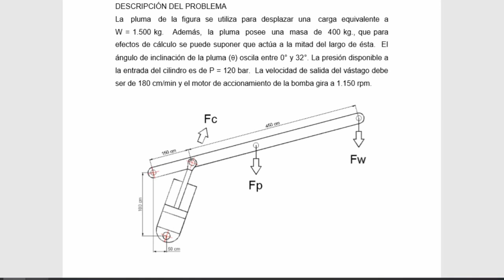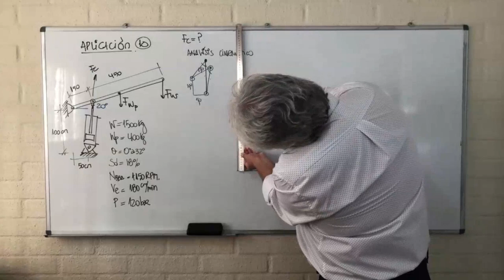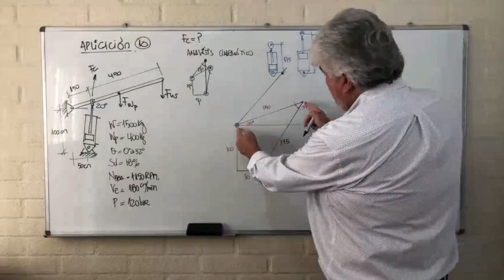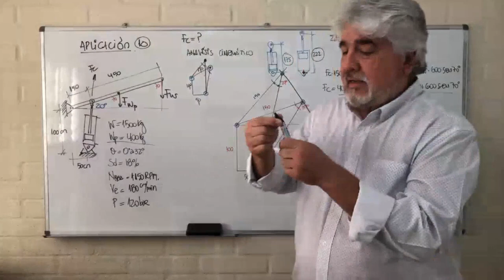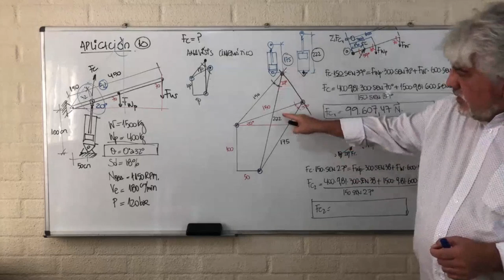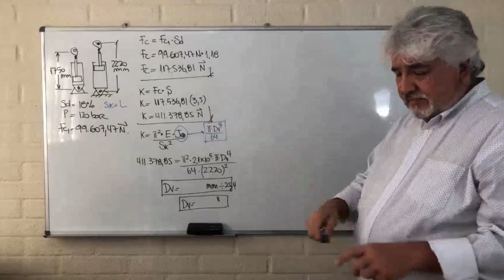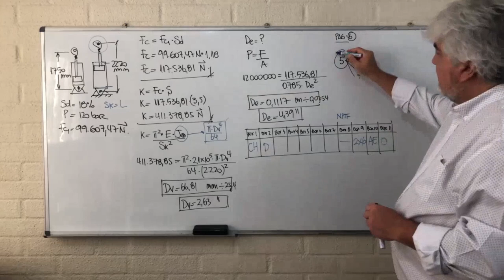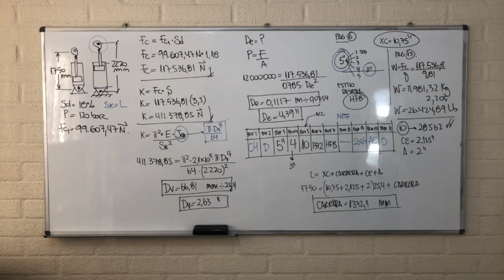Marcelo Sobarzo; Clase 10 Selección de cilindro hidráulico para una pluma, transmisión MS Teams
Clase 10 Selección de cilindro hidráulico para una pluma, uso de catalogo, encontrar especificaciones técnica,  transmisión en por MicroSoft Teams